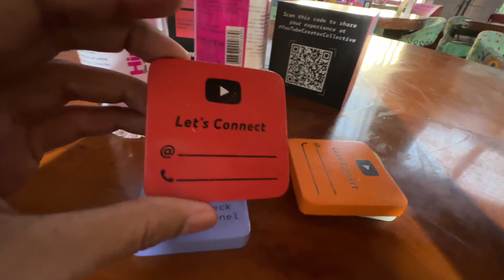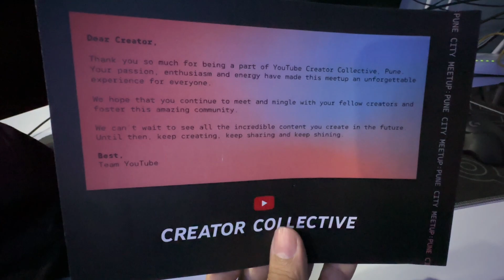Youtube Creator Collective Event Vlog | Gift From Youtube - Kill Chor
Send Free Wali Popularity :)
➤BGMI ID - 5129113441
➤NAME - KîLL・चोर